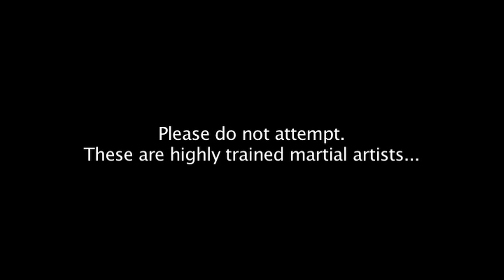Self Defence for Women - Purple Dragon International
This throw back reenactment is a short display of the practical use of some of our martial arts techniques in a real life scenario.

Facebook - Purple Dragon - Barataria World Headquarters, Trinidad W.I.